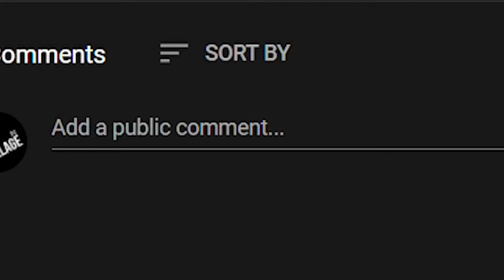Attack On Titan Season 4 Part 2 Episode 18 Reaction - ZEKE IS HURT?! | YELENA IS A DEMON!!!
In this video we react to Season 4 Episode 18 of Attack on titan. This episode has to be my favorite so far. All the characters have come so far and are making huge decisions. Zeke is tricked and the Marlians get a clean shot on him. Armin rallies the troops to rejoin the Yeagerist to help Eren for the sake of the Island.

 Jay Village (@jayvillage) TikTok | Watch Jay Village's Newest TikTok Videos